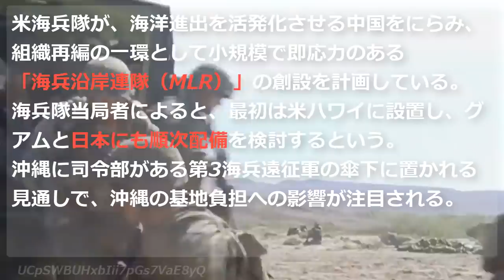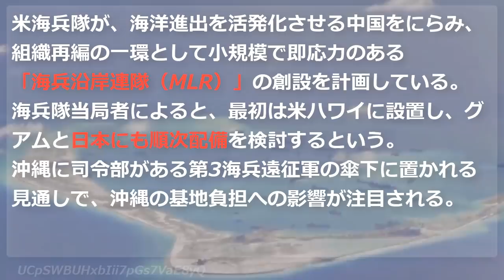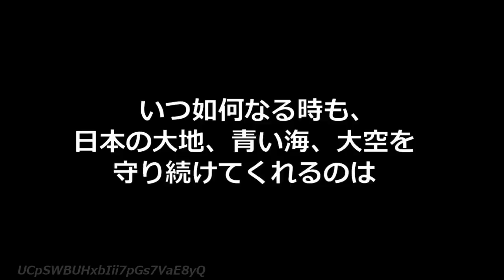【米海兵隊】小規模で即応力のある「海兵沿岸連隊（MLR）」の創設を計画【日本にも配備か】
米海兵隊が、海洋進出を活発化させる中国をにらみ、組織再編の一環として小規模で即応力のある「海兵沿岸連隊（MLR）」の創設を計画している。海兵隊当局者によると、最初は米ハワイに設置し、グアムと日本にも順次配備を検討するという。沖縄に司令部がある第3海兵遠征軍の傘下に置かれる見通しで、沖縄の基地負担への影響が注目される。

海兵隊が3月に公表した「戦力デザイン2030」によると、インド太平洋地域に任務の重点を置き、MLRを創設して海上や離島での戦闘に備える体制を整える。2030年までに隊員数を約1万2千人削減するのに伴い、輸送機の部隊も減らす。

善悪は置いといて、流石に米国は豊富な戦争経験を持っており、その時時の世界情勢によって柔軟に戦略を変更していく。

戦車大隊を廃止したり上陸戦向きの部隊編成から沿岸防衛の地対艦ミサイル装備の編成に変えて海兵隊の任務を大きく変えていくようだ。

これは日本の防衛もあるだろうが、南シナ海や台湾情勢を踏まえてのことだろう。

要は、中国が太平洋進出を狙ってるうちは、在日米軍の撤退はありえないということだ。

中国の太平洋への進出を阻止することこそが、米国の利するところであって、日米安保はその範疇にあるということにすぎない。

チャプター
00:00　オープニング
00:44　引用記事
01:58　ここから私見

【米国の韓国離れ】トランプ氏北朝鮮の韓国攻勢に「遠い国の紛争に介入しない」「我々は世界の警察ではない」！

【南シナ海に海賊出現】 ベトナム漁船が中国船に襲撃され漁獲物など奪われる【中国はどう対処する？】

【シナリオの最初が可怪しい】中国が4日以内に尖閣奪取？米シンクタンクが描く8フェーズのシナリオとは？

【注意事項】
1.コメントで他サイトへの誘導やURLの記載はお控えください。

2.コメント内でのヘイト及び他の方への誹謗中傷はお控えください。